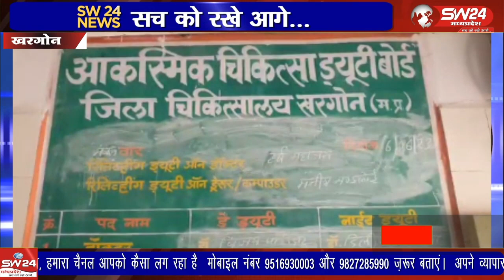खरगोन जिले के बिस्टान थाने के बासखेडी में हनुमान मंदिर के पास आश्रम में बीती रात बाबा के साथ मारपीट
खरगोन जिले के बिस्टान थाने के बासखेडी में हनुमान मंदिर के पास आश्रम में बीती रात बाबा के साथ मारपीट कर अज्ञात चोरो ने चोरी की घटना को अन्जाम दिया। घायल भोला बाबा का जिला अस्पताल में उपचार जारी है।